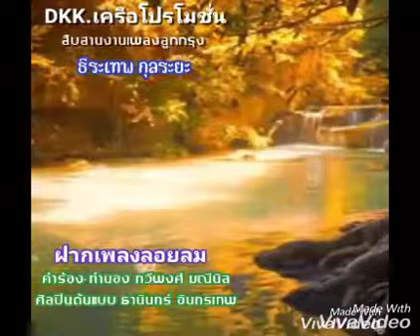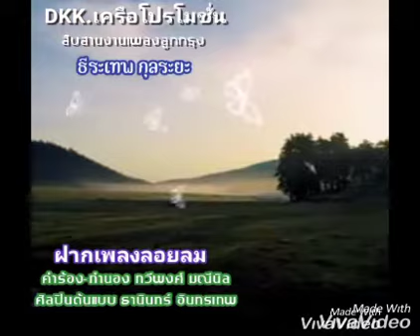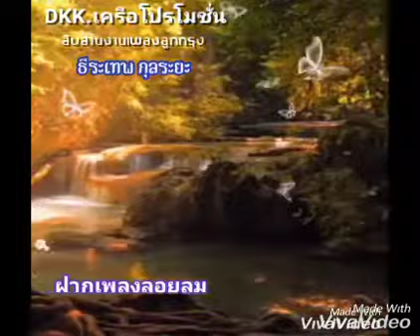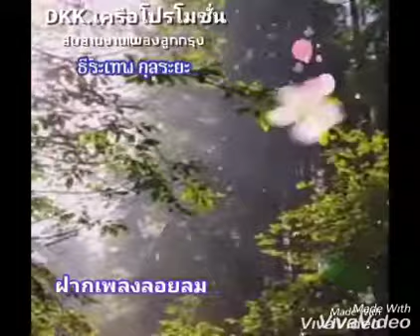ฝากเพลงลอยลม สืบสานโดย ธีระเทพ กุลระยะ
สืบสานอนุรักษ์เพื่อความบันเทิงเท่านั้น
มา ณ โอกาสนี้เป็นอย่างสูง สวัสดีครับ